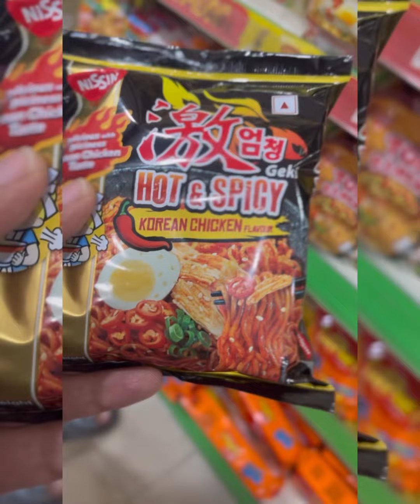Spicy Noodles Challenge | Eating challenge gone wrong🤯🥵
Spicy Noodles Challenge @MySelf_Jillu